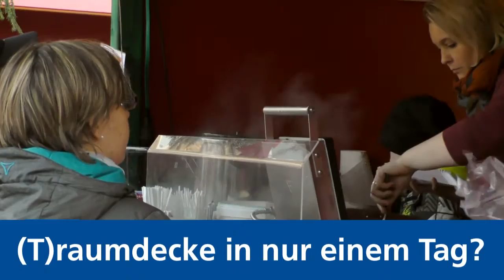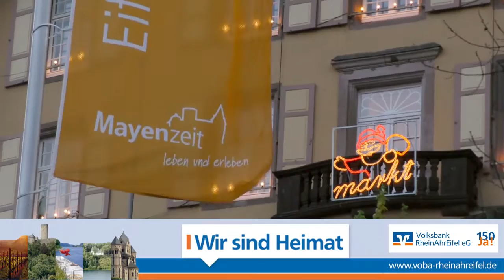29.11.2016 - Weihnachtsmarkt in Mayen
Mayen. Viele Jahre mussten die Bürger von Mayen auf ihn verzichten. 2015 gab es die heiß ersehnte Neuauflage und auch dieses Jahr an allen Adventswochenenden dürfen sich die Besucher auf einen bunten Markt mit zahlreichen Aktionen rund um den Mayener Marktplatz freuen.